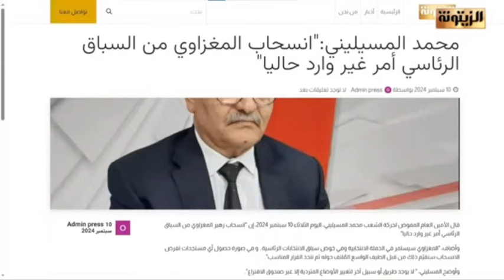بشر:سأصوت لسعيد في الدور الثاني ولن أصوت للمغزاوي .. إذا بقي العياشي الزمال في السجن سينتصر على سعيد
بشر الشابي: سأصوت لسعيد في الدور الثاني ولن أصوت للمغزاوي .. إذا بقي العياشي الزمال في السجن سينتصر على سعيد